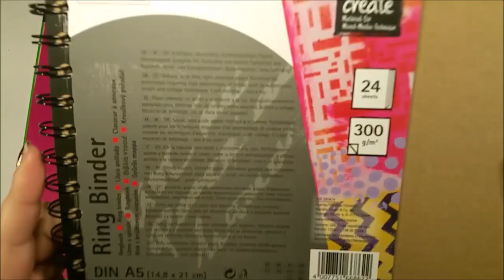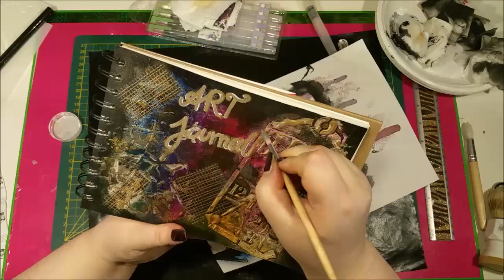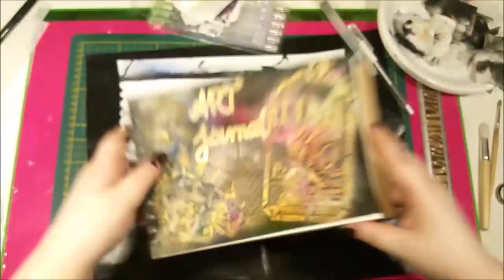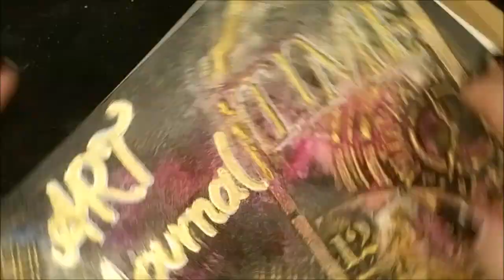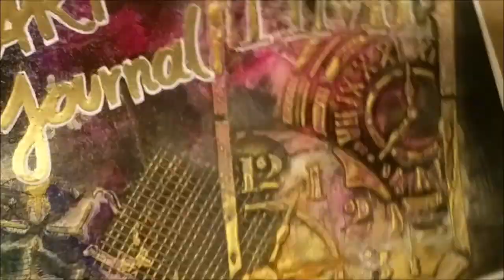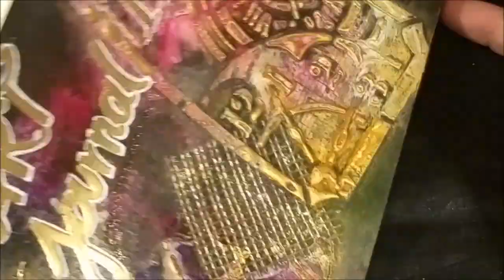Meine erste ART JOURNAL SEITE [ArtJournal Page, Mixed Media]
Heute zeig ich euch meine allererste Art Jornal seit :-)
es macht mega spaß

MATERIAL
Marabu Ring Buch
Marabu Gel Klebemittel Agrylic
Gewebeband (Bauhaus)
Stencil / Schablonen von Viva Decor
Traum Schnee von Ideen mit Herz
Marabu Gesso Grundirung in Schwarz
Heißluftfön
Feuchttücher
Textil Sprühfarbe von Ideen mit Herz
Brilliant Gold Creme von Ideen mit Herz
Hybrid Gelstift in Weiß
Weißer Edding
Babypuder
VersaMarker
EmbossingPulver in Gold von Nellie´s
Wink of Stella Brush Pen in Klar

👜 💌  📦  🎨   💖 💌 🎁 Kreativ_Lady  🎁 💌 💖  🎨   📦 💌👜

💕 ♥♥♥ 🎨 FOLGE MIR 🎨 ♥♥♥ 💕
Hier findet ihr mich auf Facebook.

Before you go, don't forget to leave a comment, like, and subscribe so that you won't miss out on what's coming up next...and so we can get to know each other better!

This tutorial is easy to follow. I really love how it turned out. If you create something with this tutorial be sure to tag me on social media so I can see.

I hope you enjoy!
Are you an Art/Craft company? Want your product reviewed?
ACCENT: German
CAMERA: Samsung Galaxy Note 4

Musik...
* Youtube Bibliothek